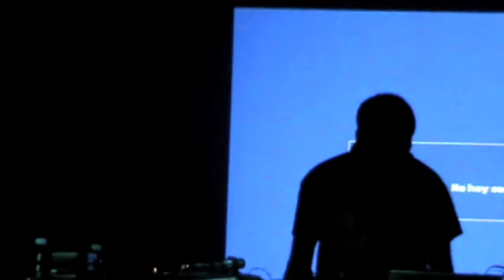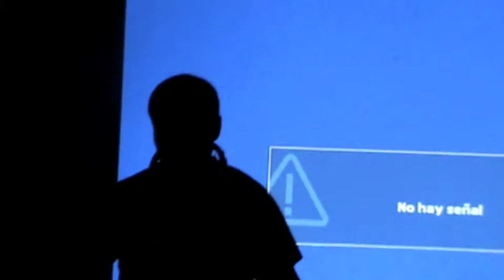CATCH A FIRE 23 MARZO 2012